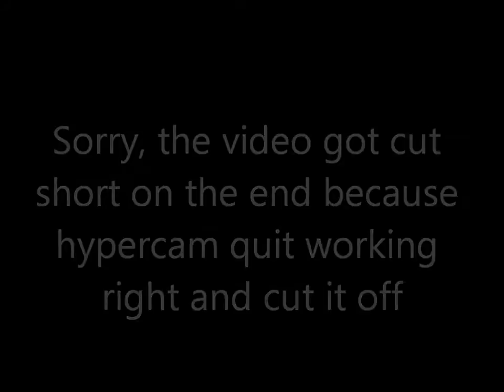Dust Devil Slayer Guide Commentary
Guide on dust devils. For slayer. More to be added